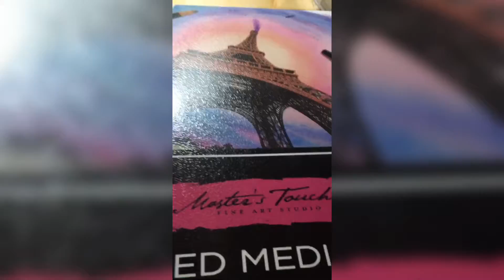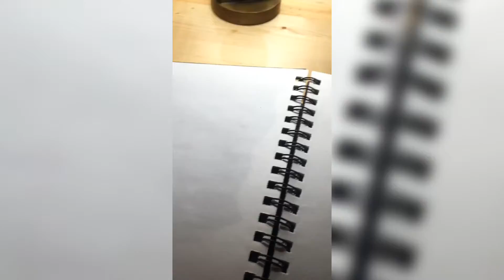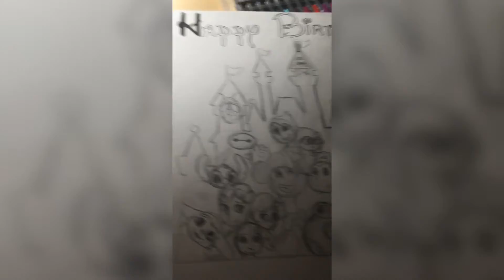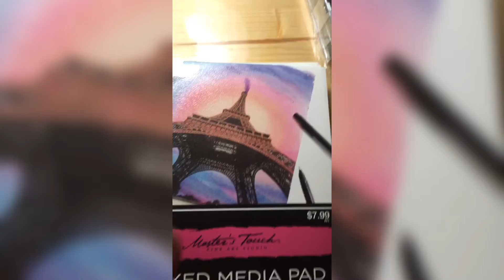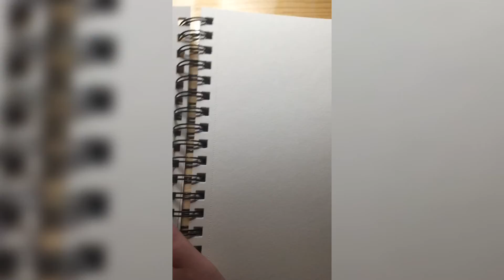Sketchbook Check + Voice Reveal for 19 Sub Celebration!!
We made it to 19 subscribers in less than a year! You guys are absolutely amazing! Thank you so much!
Editing Site: VITA ( I highly recommend this for any social media video, from TikTok to YouTube)